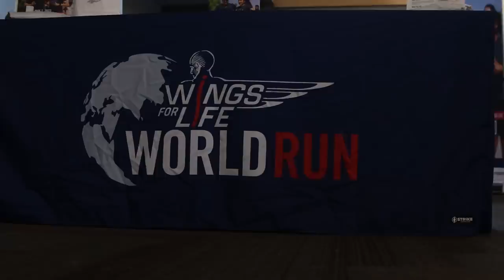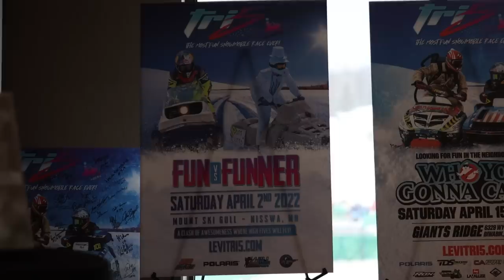Racing Vintage Snowmobiles at the Most Fun Snowmobile Race Ever!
Levi Lavallee's Tri-5 is considered the "Most Fun Snowmobile Race Ever!" The points are made up and the finishing order doesn't matter, it's all about having the most fun!  For our C&A Pro Ski team, we went with a pristine 1997 Polaris XC 600 triple!  We switched off drivers between myself, Ryan Greenwaldt from C&A, Leah Bauer, a professional snowmobile racer, and David Fischer, also a professional snowmobile athlete. We had a few small breakdowns, and maybe one that wasn't so small, but ultimately we finished 3rd in the 'sprint' race, which was a 30 minute overall run. Unfortunately our big break happened during the longer enduro style race, but Levi himself was nice enough to offer us one of his sleds to finish off the run. I had some troubles with my personal flexibility the next day, but it was all in good fun!

Thanks to Luke Schultz Media for the edit and filming!